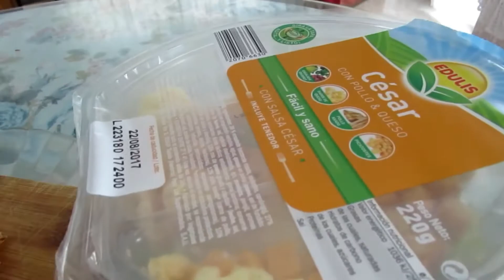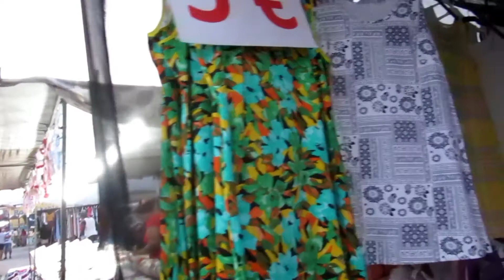VLOG: 145 Купила на рынке медвежат.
Не забывайте подписываться и оставлять комментарии